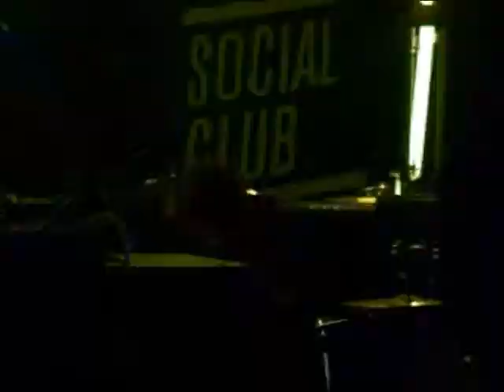Pas Chic Chic 17/12/08 Paris, Social Club